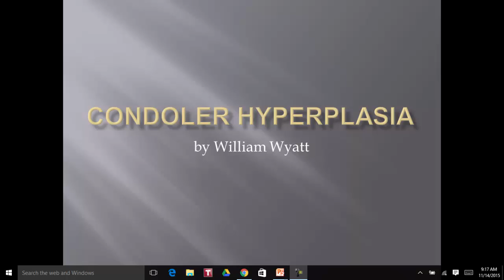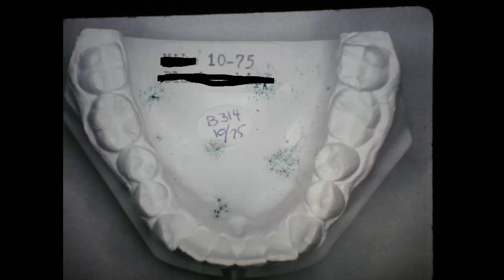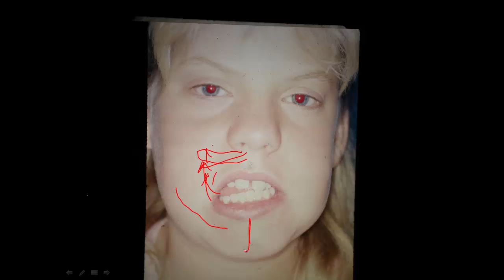Condylar Hyperplasia in ortho.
This is a condition where one condyle grows much more than the other. It can't be treated wth ortho. alone. Surgery is necessary and the results is usually poor.